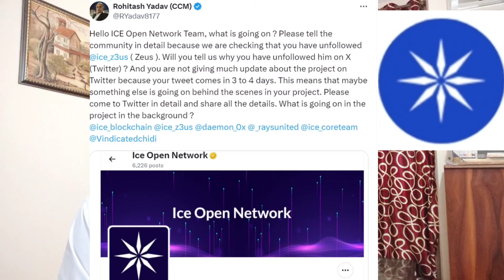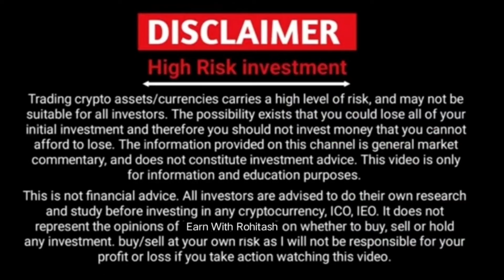Tapswap Wallet Connect & Mining 2X || Hamster Kombat || Earn with Rohitash